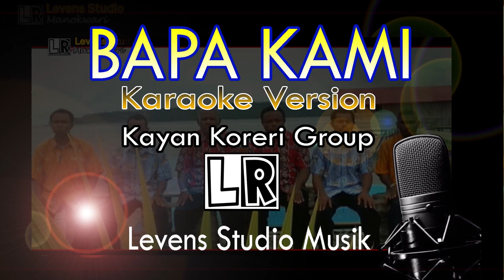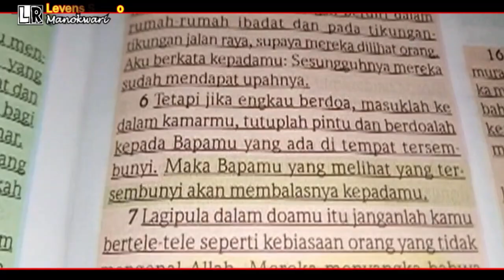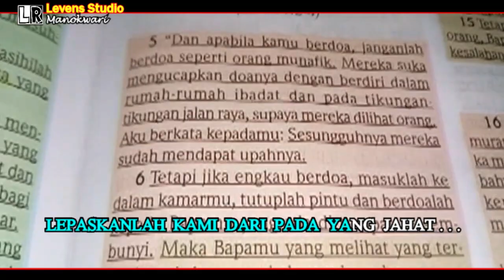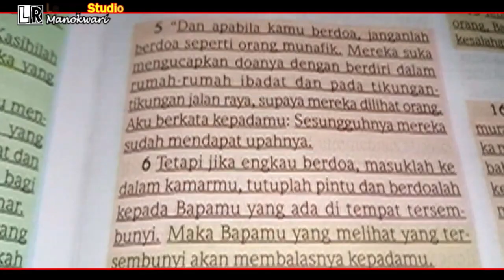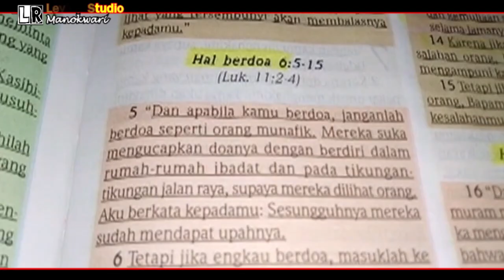Bapa Kami - Kayan Koreri - Karaoke Version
Bapa Kami - Kayan Koreri - Karaoke Version - Levens Studio
Bapa Kami - Kayan Koreri
Bapa Kami - Karaoke Version
Levens studio Musik
Levens studio
Bapa Kami
Kayan Koreri
Koreri Group
Karaoke - Levens studio
Rohani Papua
Rohani Lada Papua
Karaoke Papua
Kayan Koreri - Karaoke Version
Karaoke
Lagu Rohani Papua